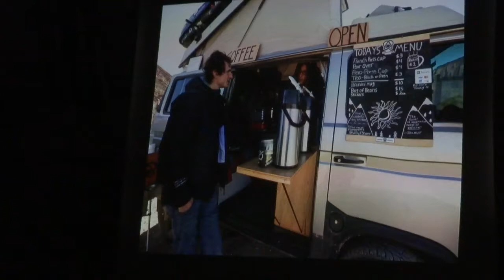Přednáška Adam Ondra 2